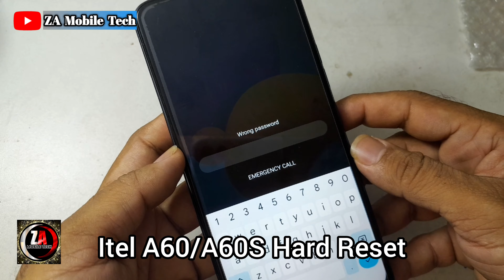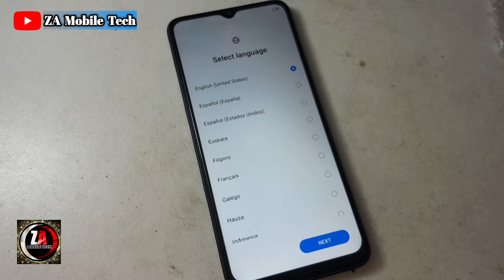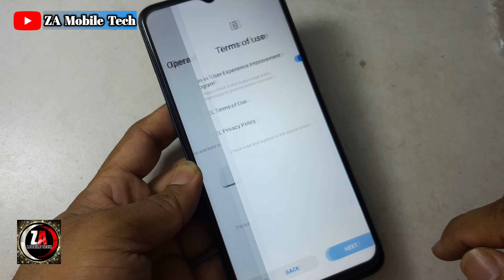Itel A60/A60S Unlock Password | Hard Reset | Remove Pattren/Pin | Factory Reset | Za Mobile Tech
Itel A60/A60S Unlock Password | Hard Reset | Remove Pattren/Pin | Factory Reset Without PC | Za Mobile Tech

Topics…

how to hard reset itel a60
itel a662l hard reset
hard reset itel a60
itel a60 unlock password
itel a60 remove password
itel a60 frp unlock
itel a60 remove lock
itel a60 password reset
itel a60s hard reset
itel a60 ko hard reset kaise kare
itel a60 reset
reset itel a60
itel a60 factory reset
a60 hard reset
hard reset a60
itel a662lm hard reset
itel a60 hard reset without pc
itel a60 hard reset za mobile tech